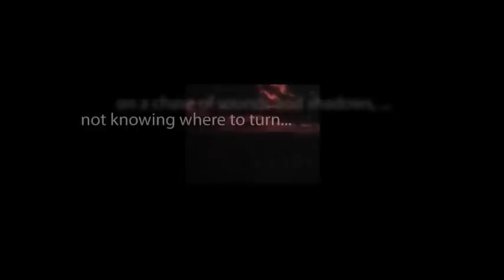CBS Radio Mystery Theater "Windandingo" hosted by E.G. Marshall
After accidentally shooting a prize bull, an inexperienced and bungling soldier is sent home. Soon after he arrives, his home is taken over by General Burgoyne and he can aid his country in the end by invoking the spirit of Indian justice.